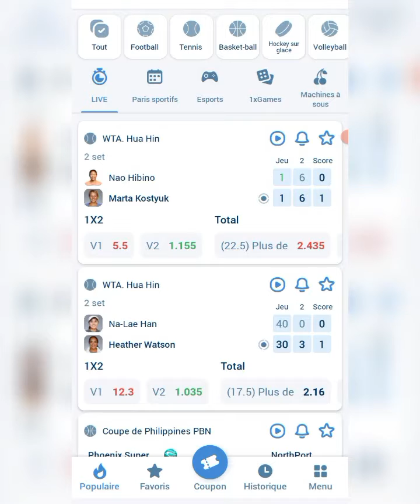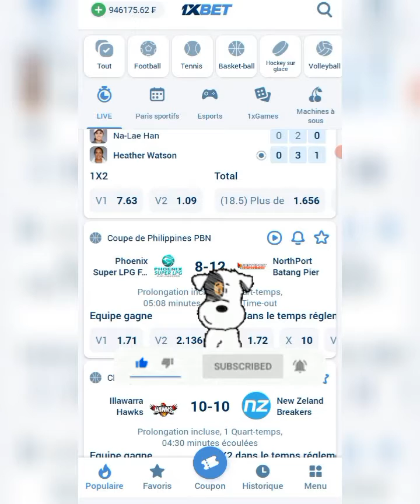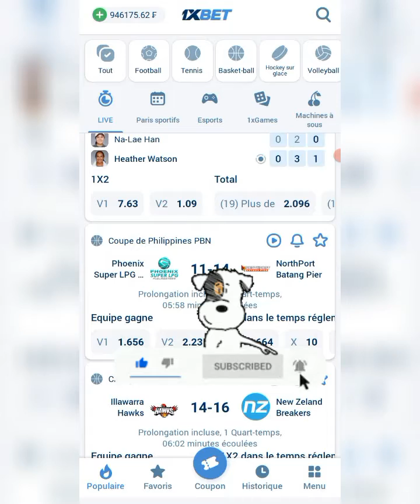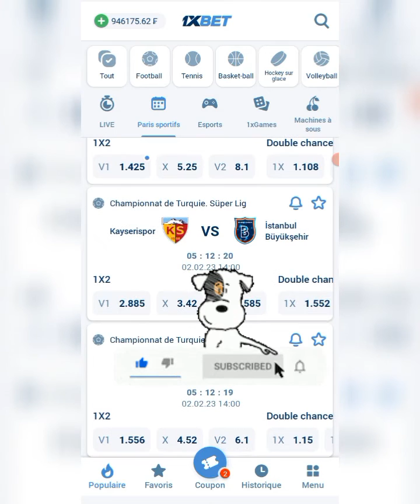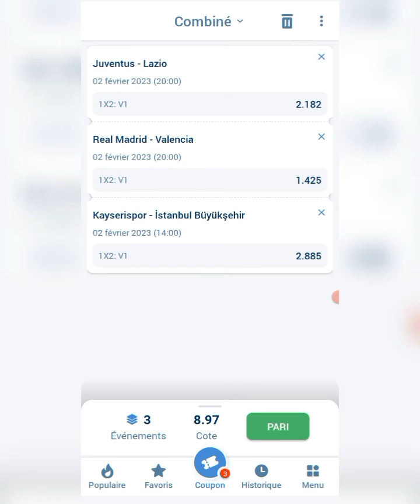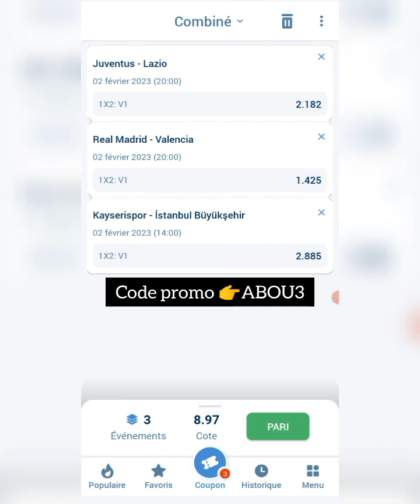4 CONSEILS infaillibles pour devenir riche au paris sportifs